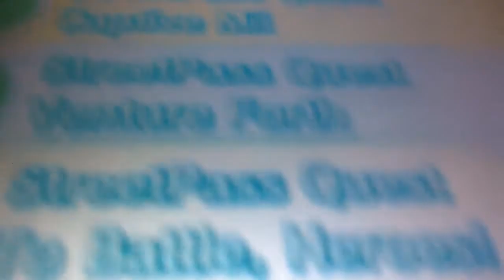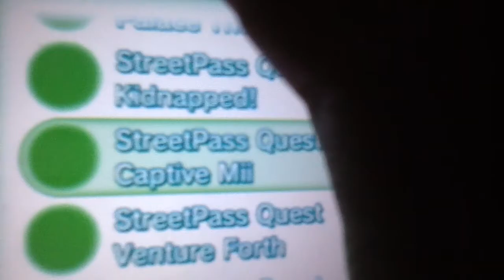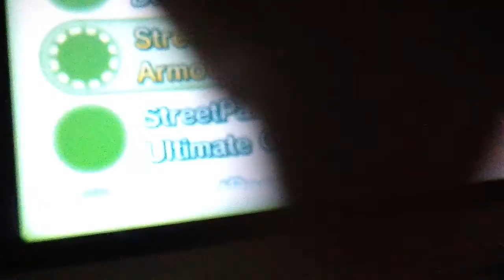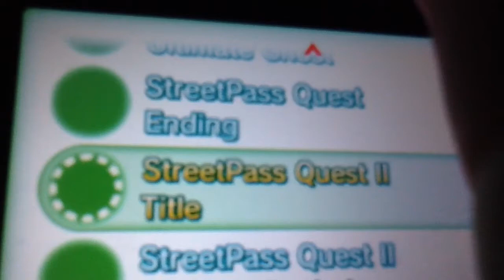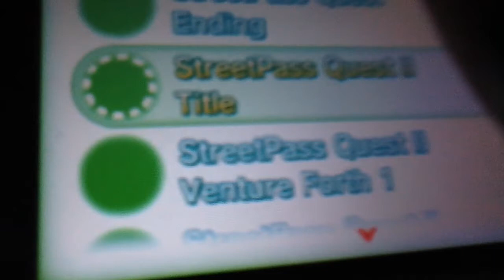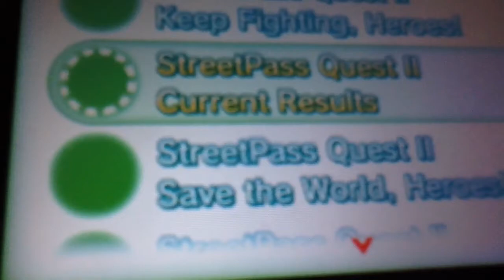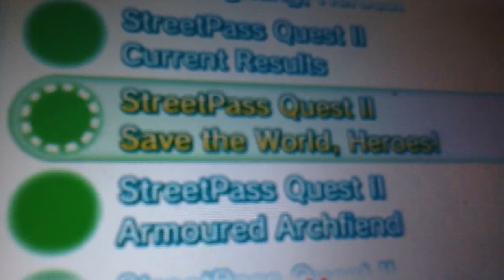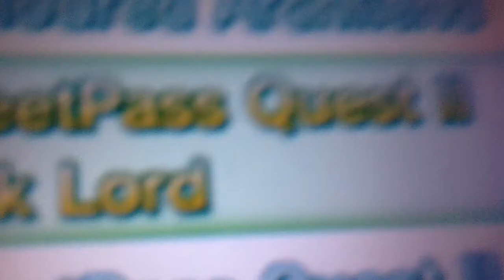Streetpass mii plaza- top 10 best Streetpass quest music